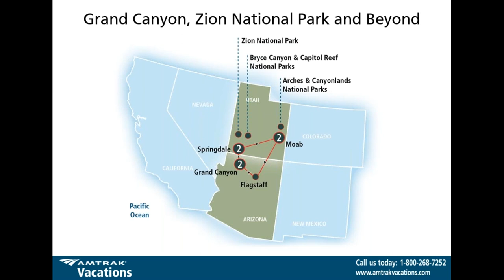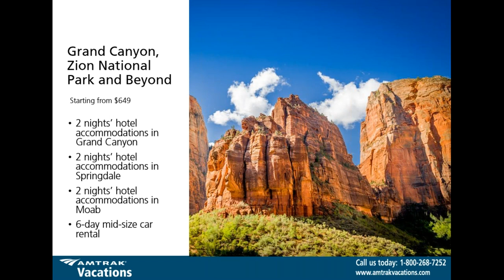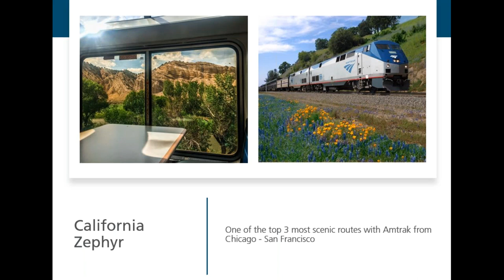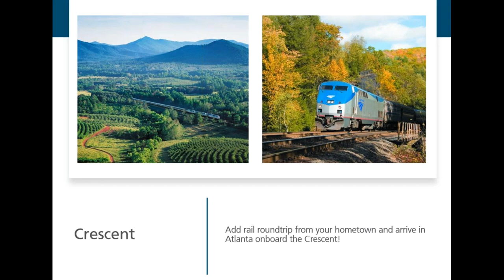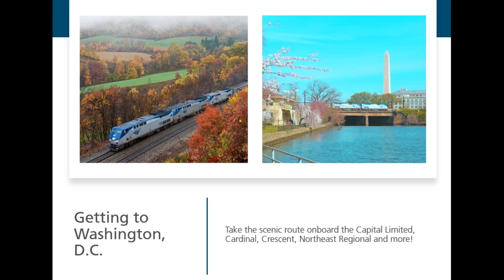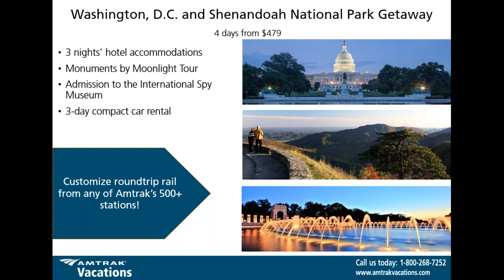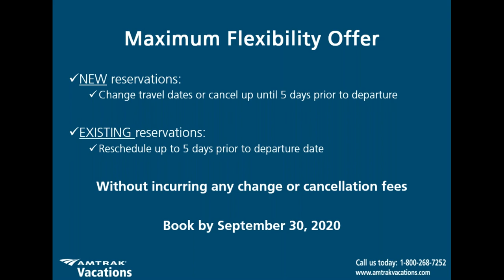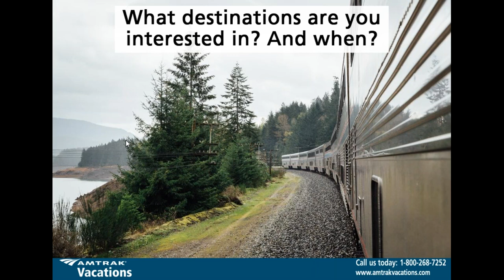Bryce, Zion, Acadia, Great Smoky Mountains National Parks and Beyond by Train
There are so many incredible National Parks throughout America – each offering stunning scenery, tranquil serenity, and plenty of experiences to discover. Did you know that Amtrak Vacations not only offers Grand Canyon, Yellowstone, Yosemite, and Glacier National Parks, but also Acadia, Bryce Canyon, Zion, Great Smoky Mountains, and Shenandoah National Parks? Join our rail experts live to learn about these National Parks off the beaten path and learn why they deserve a spot on your bucket list this year.